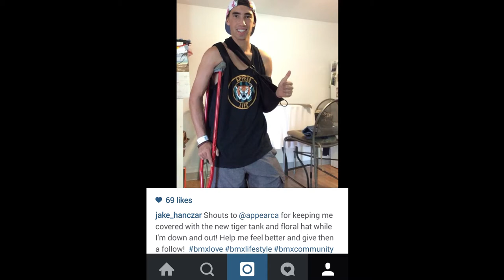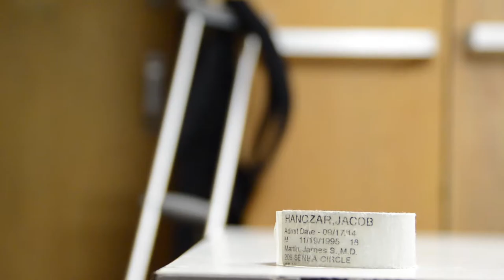hanczar memoir h264 29.97 vimeo